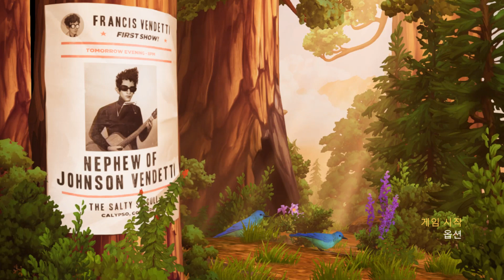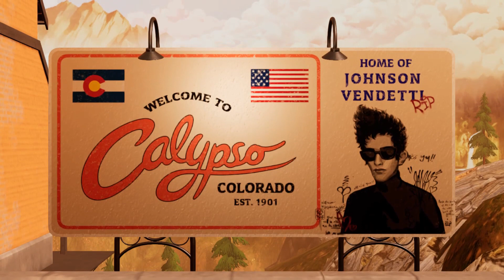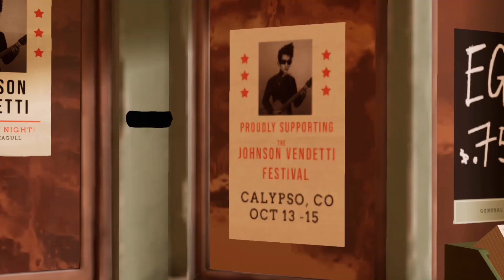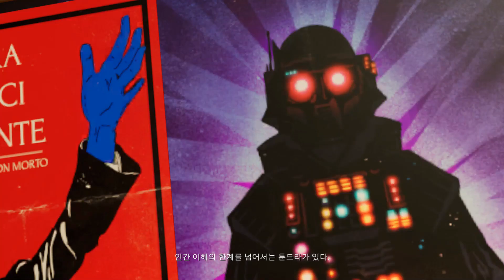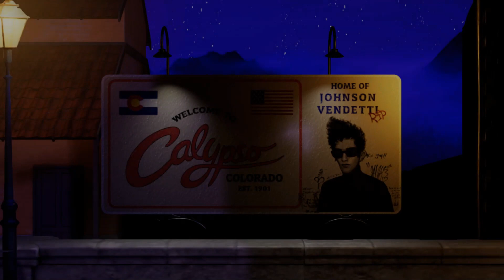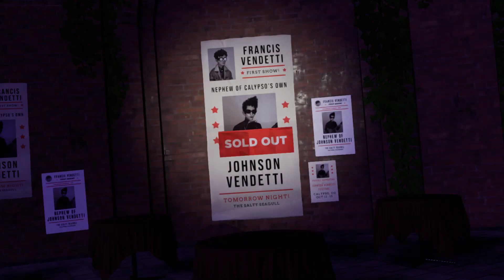스위치 더 아트풀 이스케이프 / Switch The Artful Escape / 어드벤처 게임 / 공상과학 / 사이키델릭 / 인디 게임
The Artful Escape

10대 기타 천재가 자신의 무대 페르소나를 위한 영감을 얻기 위해 환각적인 여행을 떠납니다.

첫 공연 전날, 프랜시스 벤데티는 죽은 포크계의 전설적인 인물의 유산과 자신의 상상력의 우주적 방랑과 마주합니다.

삼촌의 음악적 유산에서 벗어나기 위해 10대 기타 천재가 자신의 새로운 무대 페르소나에 영감을 주기 위한 환각적인 여정을 시작합니다.

 도난당한 오페라 하우스, 멜로디 넘치는 외계 풍경, 코스믹 엑스트라오디너리의 불가능한 깊이 등을 아우르는 모험에서 자신이 아닌 다른 모습을 찾아 나섭니다.

Michael Johnston, Caroline Kinley, Lena Headey, Jason Schwartzman, Mark Strong, Carl Weathers의 성우 출연.

주요 특징

* 큰 기대, 압도적인 유산, 외계인, 포크 음악, 기타 솔로, 신기한 창조물, 추억처럼 꿈을 꾸는 이야기.

* 뮤지컬 잼. 생동감이 넘쳐요. 차원을 초월해요.

* 공상과학 백스토리의 시작부터 문부츠의 트림까지 자신만의 무대 페르소나를 만드세요.

* 실망한 선술집 주인, 향수병이 걸린 마을 주민, 육중하게 움직이는 외계야생동물, 현실적으로 불가능한 거대 괴물 등 다양한 존재들과 상담하고 잡담을 하세요.

* 멀티버스를 가로질러 기타를 치고 솟아오르고 춤을 추세요. 마치 세계 자체가 악기인 것처럼 자신의 움직임으로 작곡되고 소리로 만들어진 풍경을 가로지르세요.